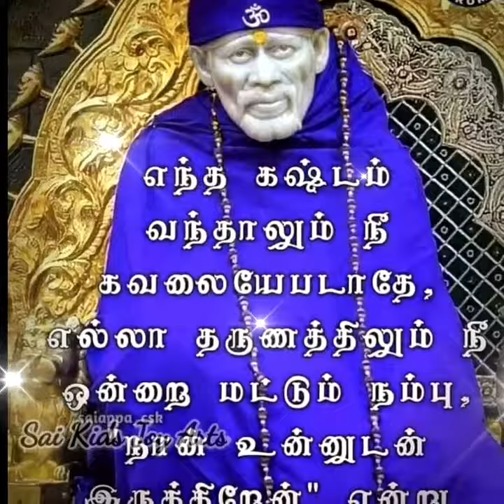Sai Baba message in Tamil | Sai Baba advice in Tamil | Sai Baba blessings daily messages Tamil